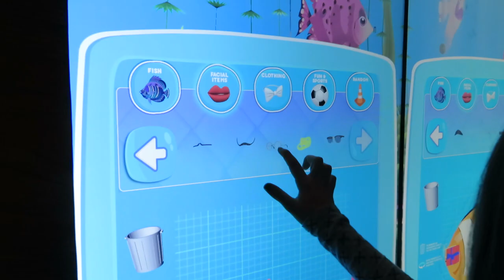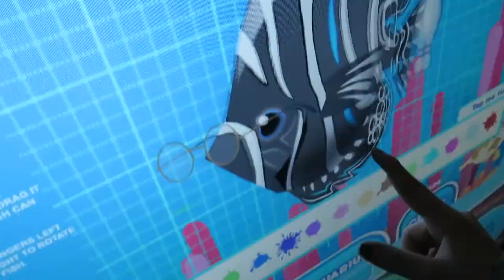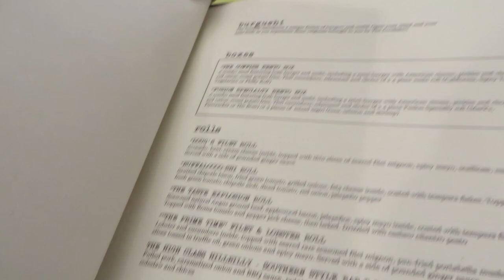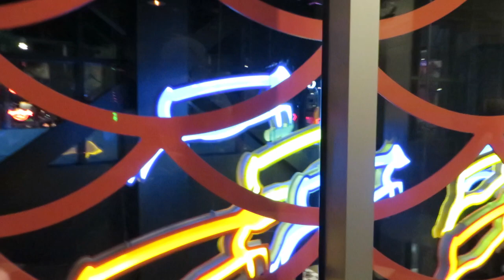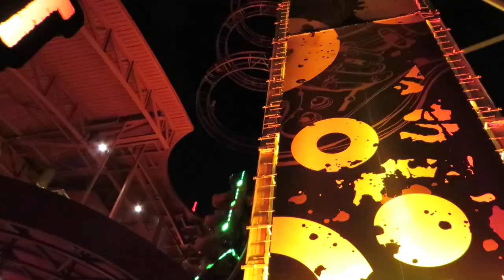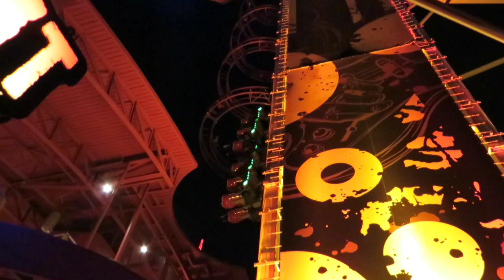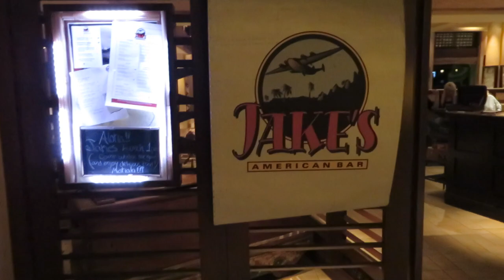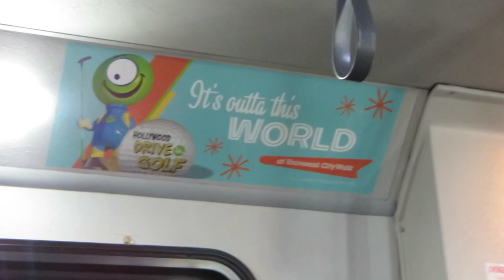Finally, We Go To Cowfish at Universal Studios CityWalk! Also, The Cabana Bay Walkway Is Open!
We closed up Kylefish for the night and headed to Universal CityWalk to try out Cowfish. We were able to get in an extremely short trip to Universal Studios as well and then checked out the pedestrian walkway from Cabana Bay to Universal.